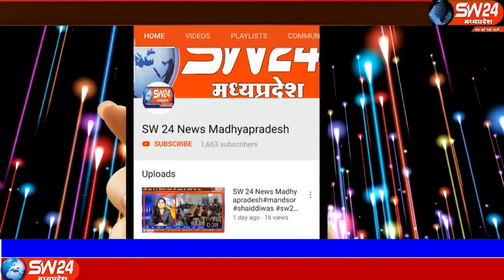sw24news rahatgarh, 16.10.2019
मध्यप्रदेष के राहतगढ़ नगर में वार्ड क्रमांक 09 और वार्ड क्रमांक 12 में नगर परिषद द्वारा आपकी सरकार आपके द्वार कैंप लगाया गयाsw24news